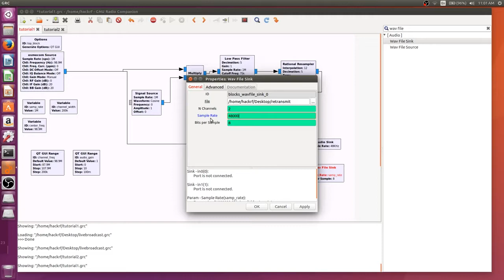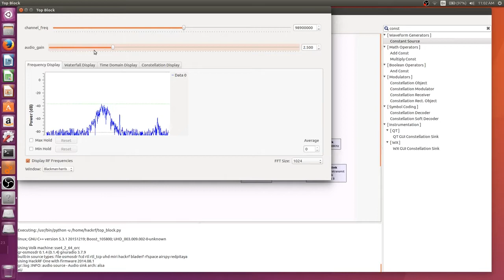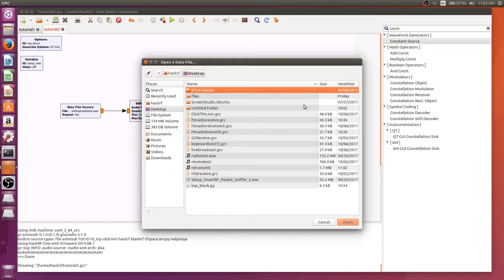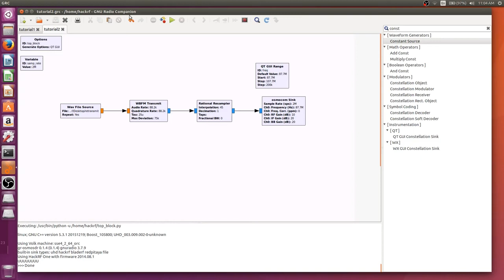HackRF One Retransmit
HackRF One device retransmission tutorial created by research interns at The Senator Patrick Leahy Center for Digital Investigation in Burlington, VT